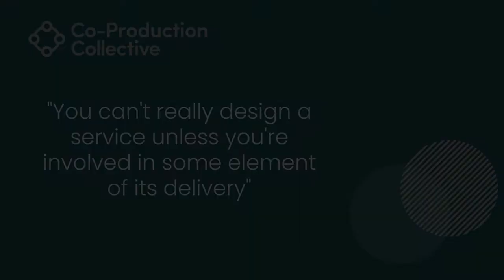Co-Pro Stories: Eleanor Extract